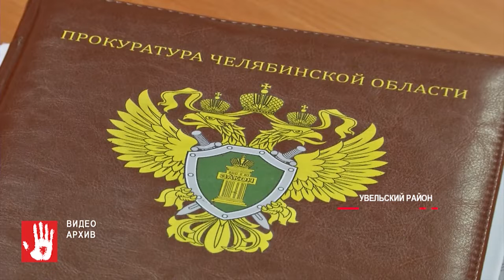В Увельском районе бульдозерист задушил знакомого